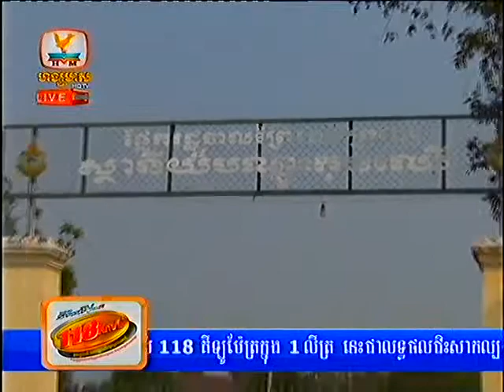Khmer News Hang Meas HDTV 24 Feb 2014 Part3